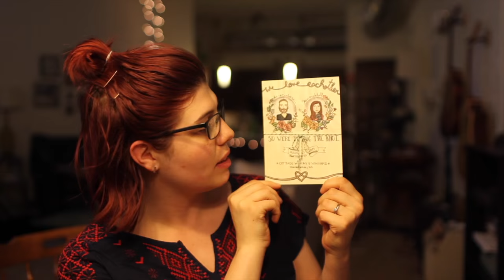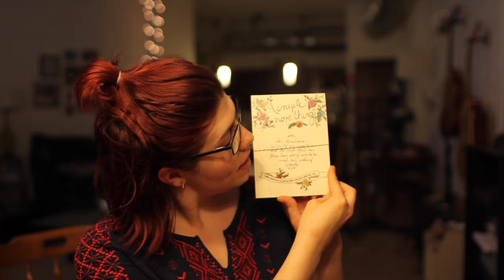47 WEIRD FACTS ABOUT ME | SIMPLYJAY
Not quuuuuite 50 Facts…..what can I say, I lost track! haha! :)

Hey guys! I have a passion for dusk and dawn, all things beauty, traveling, anything warm and cozy, laughter, and people. Here you are going to find all sorts of fun things; from hauls, to baking to sweet diy's. I want my channel to be a place you can come and take a load off. Let's enjoy the simple joys of life together. I so look forward to virtually do life with you! See you soon! ☺️

Song: Dusty Road by Deyarmond Edison